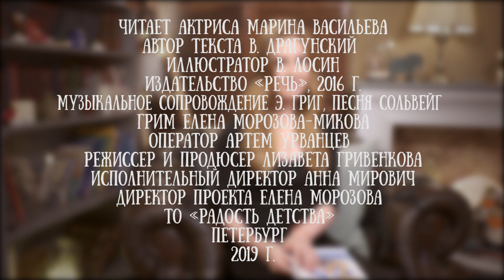Марина Васильева читает рассказ "Он живой и светится" Виктора Драгунского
Чудеса - они в мелочах. Именно этому посвящен рассказ писателя Виктора Драгунского. Заметить необычное в обычном иногда могут только дети. Именно поэтому так важно к ним прислушиваться.

Читает рассказ актриса петербургской театральной корпорации "Кот Вильям" Марина Васильева - невероятно добрая и творческая девушка.